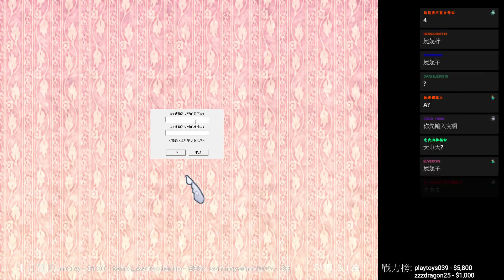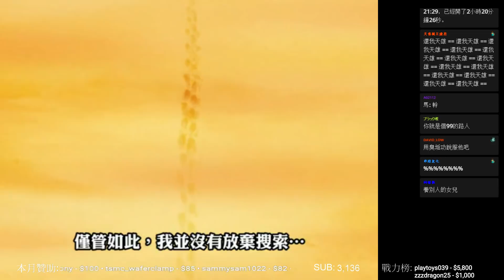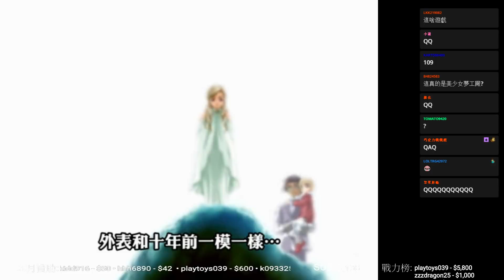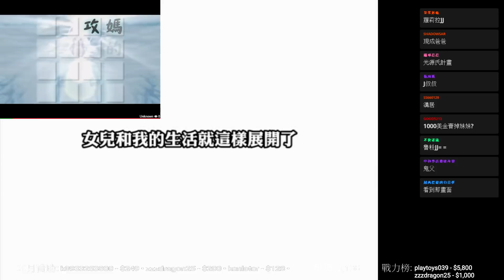【GodJJ】美少女夢工場4 #1 玩個十分鐘就好 泥泥籽啊... 2017/10/19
感謝您收看GodJJ的實況紀錄 – J起來!!